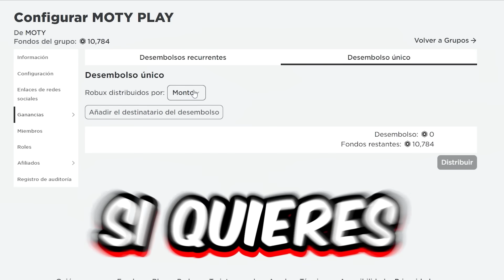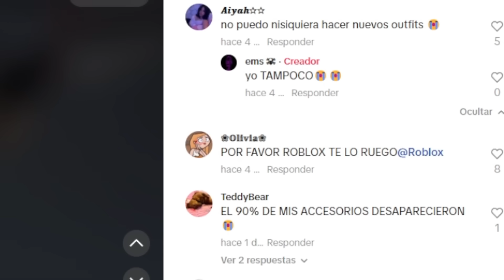ROBLOX HIZO ESTO...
Roblox hizo enojar a todos por esta razón... Roblox borrara tus ítems?... Este usuario de Roblox te va a hackear? Todo esto y más lo veremos el día de hoy! Mira el vídeo hasta el final para no perderte de nada :D

El día de hoy veremos varias noticias de Roblox, en la historia de Roblox hubieron varias noticias: Robux Gratis, Promocodes Roblox, Brookhaven RP, Update 20 Blox Fruits, y hoy te contaré algunas de ellas.

Roblox Tiene un GRAN PROBLEMA...

Si Juegas Este Roblox Falso BÓRRALO YA!
Roblox ya no será gratis